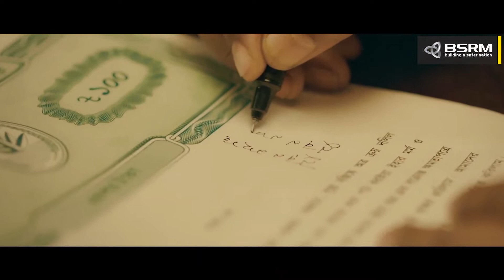BSRM Womens Day Bari Dokhol | Ahmed Hasan Sunny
Director: Ahmed Hasan Sunny
Director Of Photography: Rafiqul Islam
Executive Producer: Khalid H. Rakib

Producer assistant: Sourav Saha Prem
Accounts: Abir Ashraf
First Assistant Director: Aditto M B
Assistant Directors: Nusrat Islam, Brohi Khondker, Raiyan Islam
Assistant Cinematographer: Shafiqul Isalm
Focus: Md. Manik
Gaffer: Md. Rubel
Art Director: Md. Rinku
Costume stylist: Swapna rani bain
Casting Director: Ifrithjena Miti
Casting Director Supervisor: Shuvo Bhaskar
Casts: Momena Chowdhury, Sumon Anwar, Tahua Labib Tura, Jaffna Subaita Hasan, Susmay Sarker, Biplob, Akash
Production Manager: Saydul Islam
Assistant Productions Manager: Borkot Shah
Post Supervisor: Brohi Khondker
Online: Rana Shikder
Offline Edit: Monem Mollah  (Studios Dhaka)
Color: Md. Asraful Alom (Gravity Colors)
Music Mix: Arafat Kirty
Sound Design & Mix: Arafat Kirty
Sound Studio: Studio58 Production
VO: Rasel Mahmud
CGI: Brohi Khondker
Storyboard: Shatej Changma